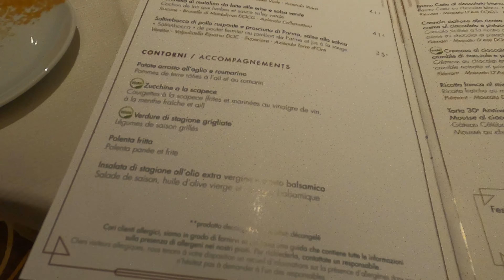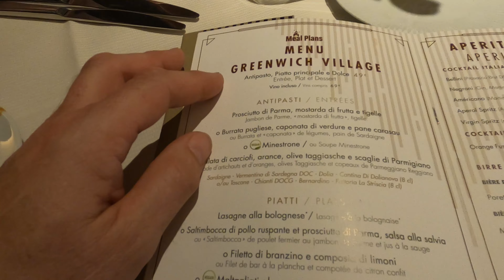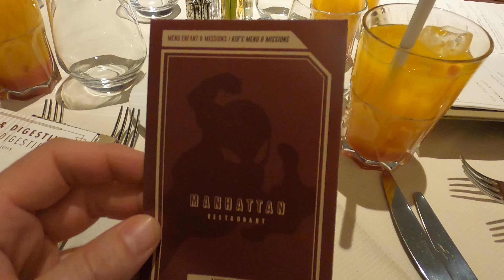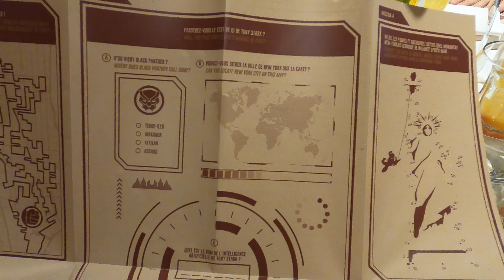On teste le Manhattan à l hôtel NY pour les 30 ans de Disneyland Paris